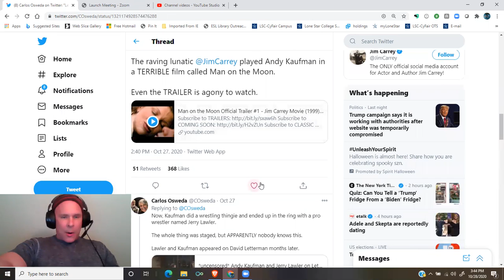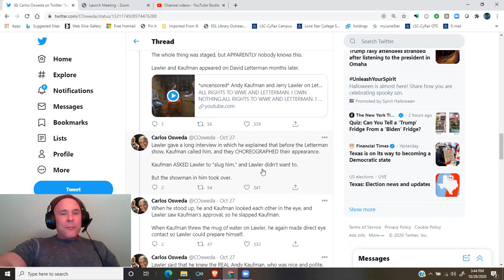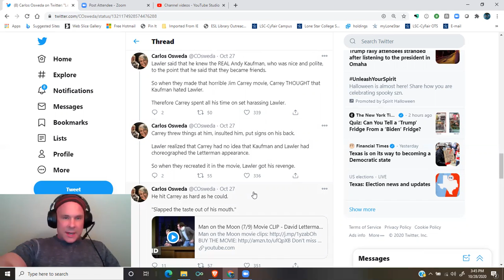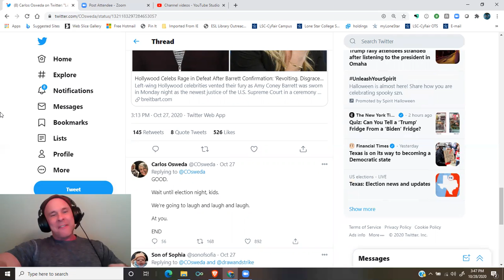@COsweda: Leftists think Biden is about to win in a landslide...